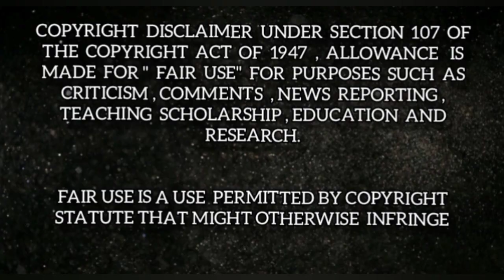Messy or clean ? Messiest Mukhbanger 🤢🤮😱. | Which one you like Messy🤢 or clean 😊 mukhbang?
Hi everyone once again I'm back with New video hopefully you like it.